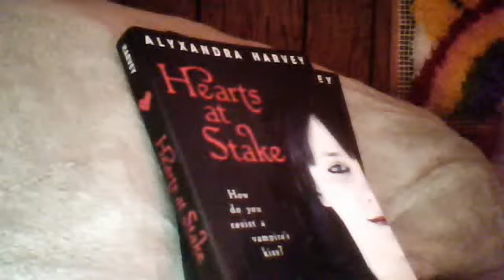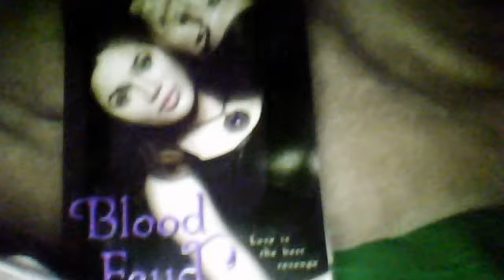were meant to be together forever (jick/jadam) ch.19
a month later
with jadam

Joe:adam can we go swimming
Adam:sure lets go get ready

a few minutes later still with jadam
Joe's p.o.v

i love Adam so much he is perfect to tell the truth when i first met him i knew we were meant to be together forever he's just perfect in every way to tell the truth the only thing that bothers me about him is that he's friends with Natalie she scares me really bad to tell the truth

Adam:(watching Joe think) what you thinking about baby
Joe:(looks up at Adam smiles) just about how perfect you are and how much i love you
Adam:aww i love you to
Joe:(smiles and swims really close to him and hugs him really tight loves being close to him)
Natalie:(runs out tot he pool laughing and jumps in the pool)
Sara:(running after her) NATALIE STOP RUNNING YOUR GOING TO FALL
Natalie:so what if i fall i can't get hurt i'm a vampire remember
Adam:Natalie listen to your girlfriend she just worries about you because she loves you that's all
Natalie:ok
Joe:(whispers in Adams ear) why do they have to come out here now
Adam:because they wanted to go swimming to it is Natalie's house
Joe:i know but i just wanted to be with you alone so we can just talk and be with each other
Adam:how about tonight i take you to a place i never showed anyone and no one knows were it is and we can be just be together and talk like a date
Joe:(smiles) ya that sounds great
Natalie:(swimming under the water with her eyes open and swims over to Joe and grabs his leg and bites it hard trying to hurt him)
Joe:(looks down at Natalie than scream) GET OFF ME YOU FREAK (tries kicking her off looks at Sara) HEY SARA GET YOUR GIRLFRIEND OFF ME
Sara:(swims over to them and grabs Natalie) whats wrong with you leave them alone you don't bite other vampires you little freak
Natalie:(starts laughing) ok do you want to a=have a contest
Sara:depends what kind of contest
Natalie:to see who's a faster swimmer
Sara:sure

with jick
hope you liked it 1 comment please oh and if you want to know what Sara and Natalie look like in this story go to ralphm1ify's channel and she has video's in it and the 2 people in them are what Sara and Natalie look like and 1 of her video's names are "how to draw on a ruler"
~Natalie~